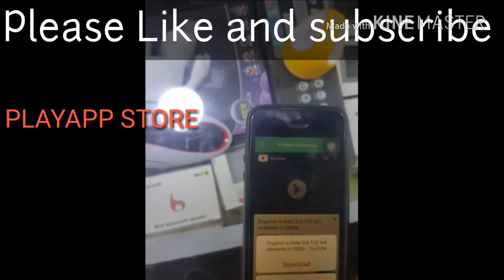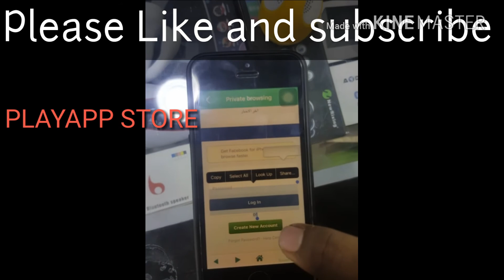Best Video Downloader For iPhone / iPad / iPod Touch iOS 9 - 10.2 Save Cam Roll